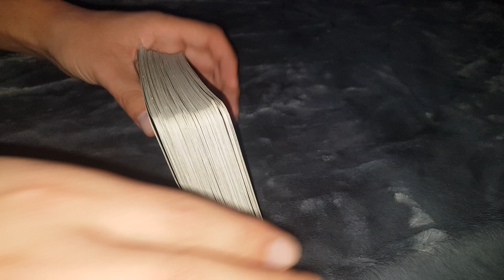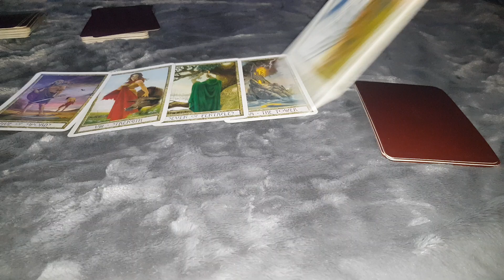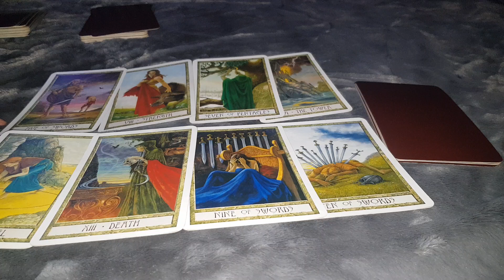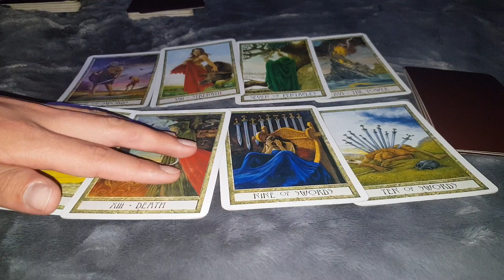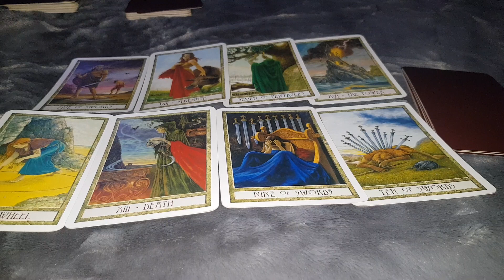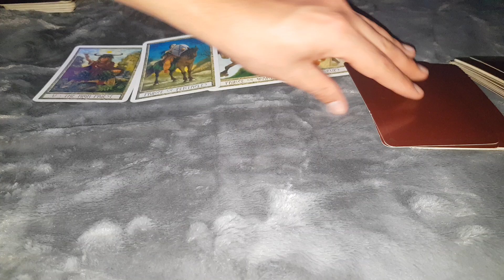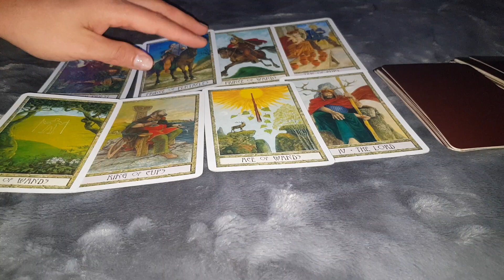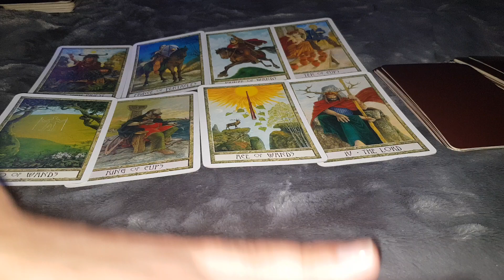(Partea 1)Deschidere De tarot- Alegeți 1 pachet de cărți din cele trei! Mai merită o șansă?da sau nu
Acest videoclip este partea 1 partea doi este mai sus! vă mulțumesc pentru înțelegere!!
Mă mai iubește? Oare mai merită o șansă? hai să vedem ce ne spune Tarotul.